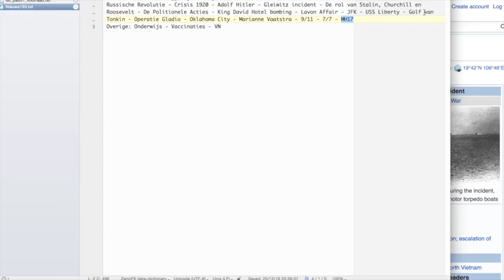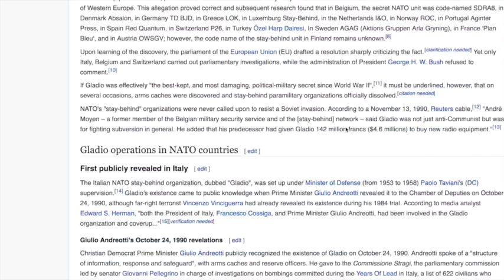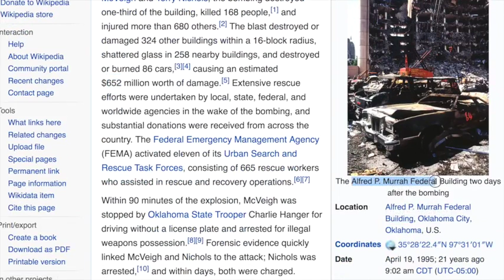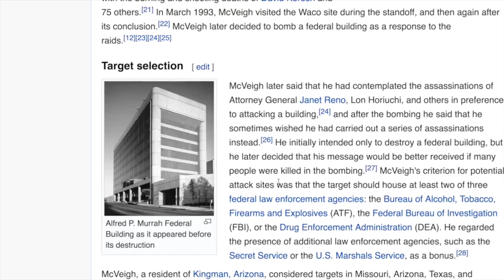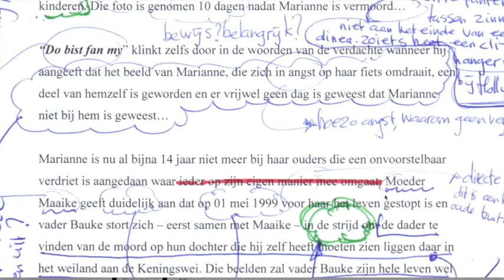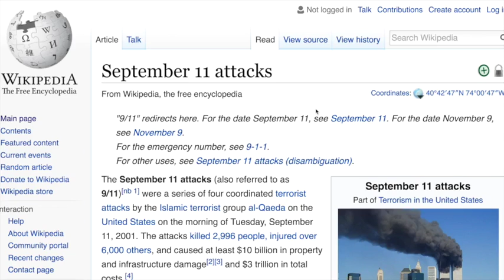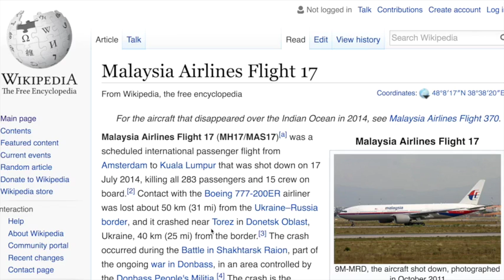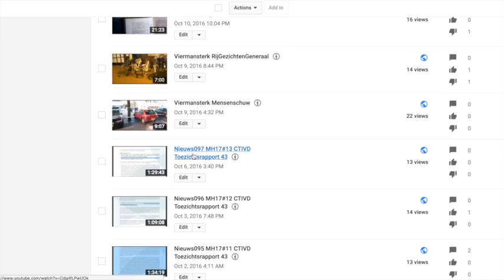Nieuws137 Valse Vlag Operaties#3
Golf van Tonkin - Operatie Gladio - Oklahoma City - Marianne Vaatstra - 9/11 - 7/7 - MH17